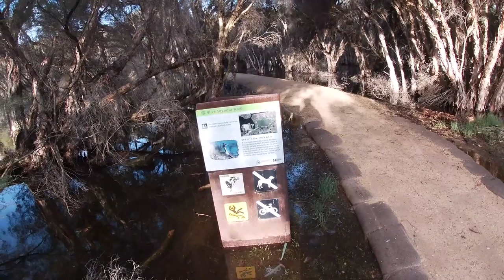Herdsman Lake Sunset Nature Walk with Bird Sounds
Enjoy a trail through the swamp paperbark forest of Herdsman wetland. The walk takes you along the boardwalk over the water and through the birdlife sanctuary.
Located in the middle of suburbia, you dont have to go far to see the beauty of nature all around. These remnant pockets of the natural world are incredibly special and relaxing gems that we must learn to protect and enjoy.

This is a very accessible walk, with the pathway and boardwalk safe for wheelchairs and prams.

The path around the wetland is extensive with this section only being a tenth of the total. However I chose this location as I love the experience of being able to walk over the water. I hope you do too...